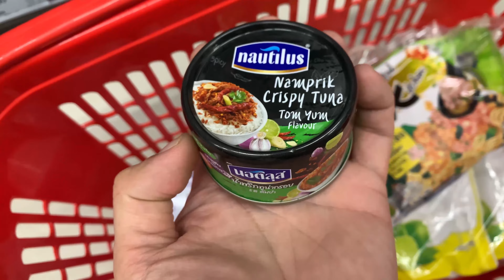🐶🐶Oli&nomy: How I made Natural Supplement for Dogs [ASMR] 犬が生の肉を食べる[咀嚼音] Dog VLOG | EP.2/2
🐶🐶Oli&nomy: How I made Natural Supplement for Dogs [ASMR] 犬が生の肉を食べる[咀嚼音] Dog VLOG | MAY/12/2023 EP.2/2
 | Premium RAW | Specie Appropriate Diet for Canines | RAW feeding | B.A.R.F diet | Dog Eating like a Wolf / Canine Ancestor | PMR | Prey Model Role diet | Balance Diet

*REC in JAN/14/2023
EP: 2/2 VLOG continue from the previous ep.

I will share my recipe for DIY dog skin cream for skin issue.

🚨🦴❗️WARNING!

⚖️*Ideal condition body weights:
♠️🐶Oliang (Oli) = 21.5 kg
🐄🐶nomyen (nomy) = 20 kg

🎵musics:
Fun_Activity_Montage.mp3
Lullaby.mp3
Love_Now.mp3
Morning_Walk.mp3